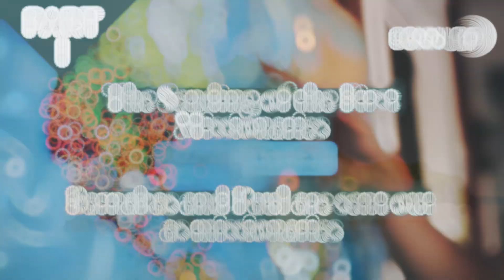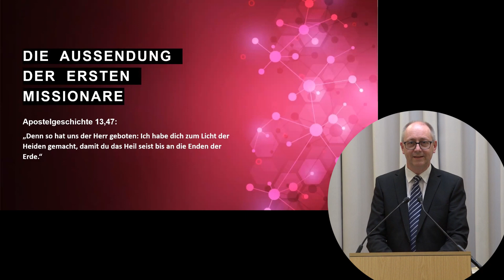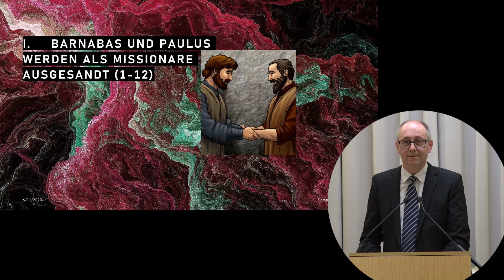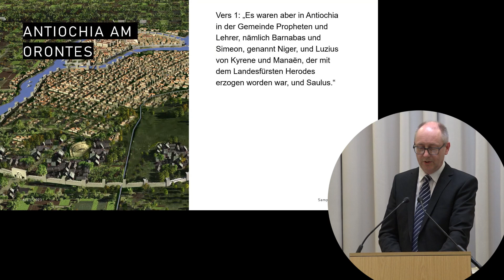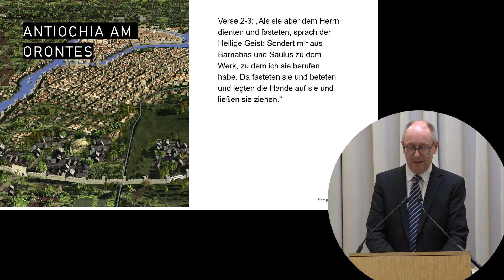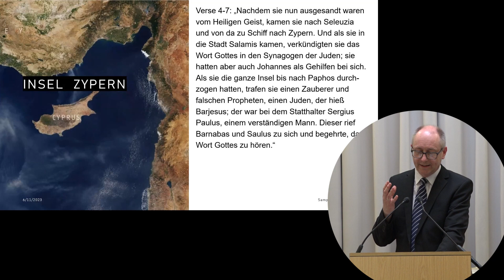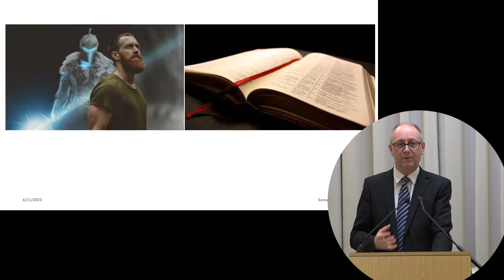The Sending of the First Missionaries ( I / II )